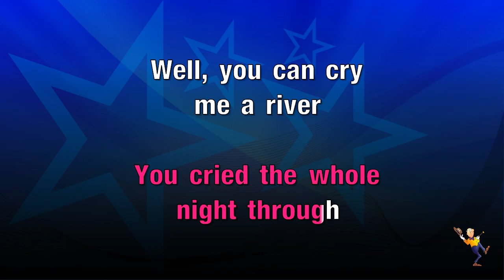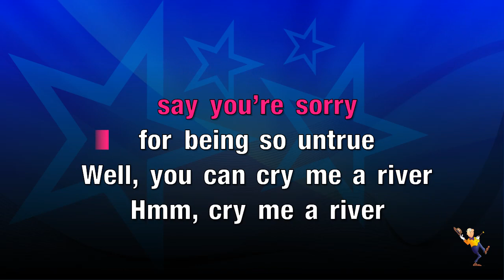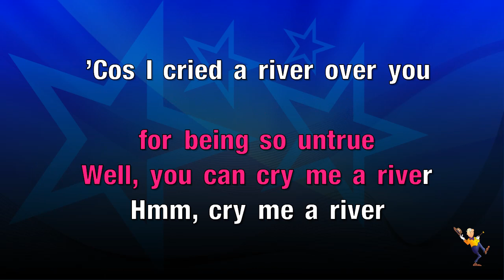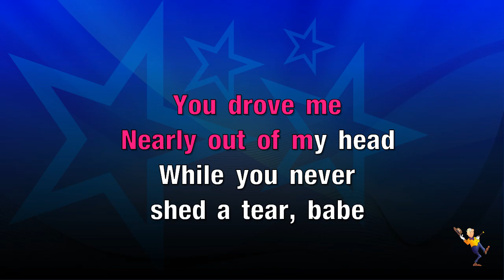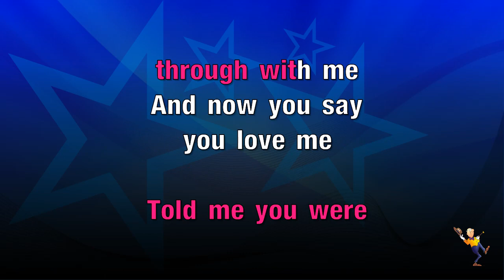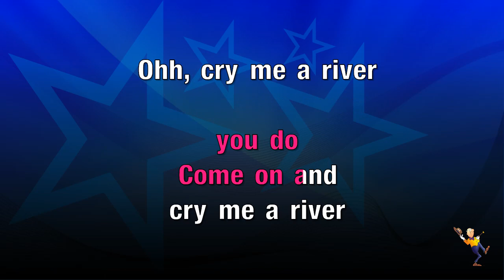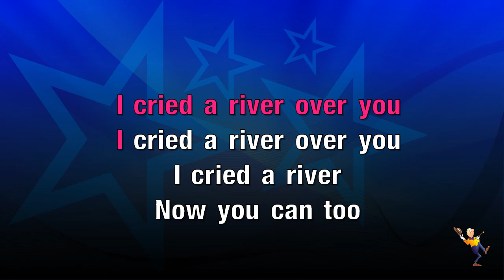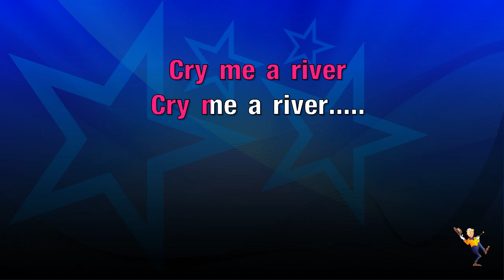Cry Me A River - Michael Buble (KARAOKE)